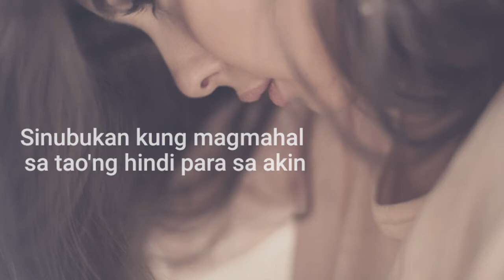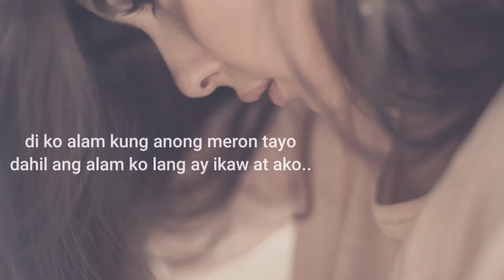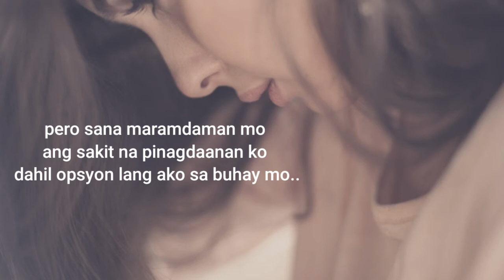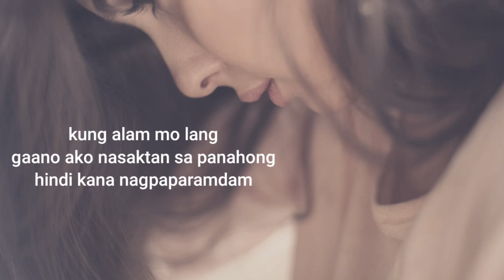MINAHAL KITA 'KAHIT BAWAL- huling mensahi ko para sayo| SPOKEN WORDS POETRY | QUEEN REYNA SAMORANO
spoken poetry,
spoken poetry tagalog,
spoken poetry about love tagalog,
spoken poetry about physics,
spoken poetry about love,
spoken poetry tagalog kaibigan,
spoken poetry tagalog hugot,
spoken poetry english ,
spoken poetry meaning,
spoken poetry about family ,
spoken poetry tungkol sa sarili,
spoken words ,
spoken words per minute,
spoken words poetry ,
spoken words meaning ,
spoken words tagalog ,
spoken words per minute average ,
spoken words quotes,
spoken words on love ,
spoken words on life ,
spoken words tungkol sa kahirapan ,
spoken words lyrics,
poetry,
pOetry of love ,
poetry meaning ,
poetry urdu ,
poetry of love in urdu ,
poetry quotes,
poetry books,
poetry about life,
poetry definition,